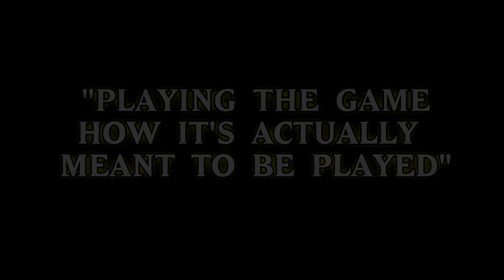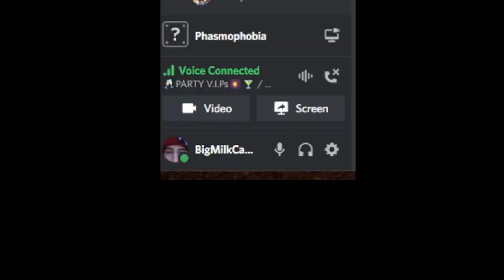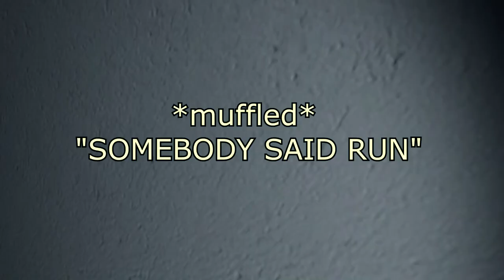Playing Phasmophobia How You're Supposed To...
the second annual summer woohoo bash starts here wooooooohooooo

PSN: BigMilkCartons